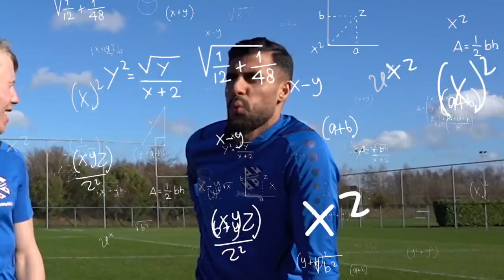UTMANAR FOTBOLLSPROFFS I HOLLAND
För 8 månader sen utmanade jag ett fotbollsproffs vid namn Rami Kaib som spelar i SC Heerenveen. Vi sa då att om den videon nådde 6000 likes så skulle vi göra en till video där jag och min bror reser till Holland för att utmana honom. Tack vare er fick videon över 6000 likes så jag och min bror packade väskorna för att ge oss ut på ett äventyr.

Rami's insta: ramikaib

Hoppas du har en superbra dag!